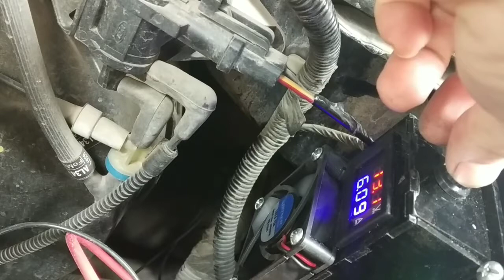(ford expedition motor 3.5) hho reactor hidrógeno LIMA PERÚ